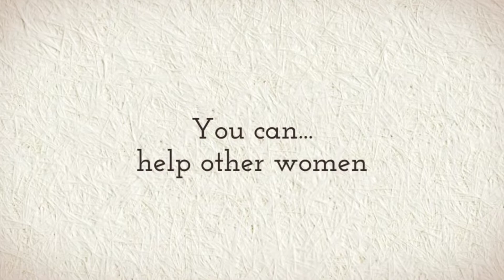at Three Sheep you can 1080p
Three Sheep offers unique creative experiences, one on one, and groups workshops, and great shopping.